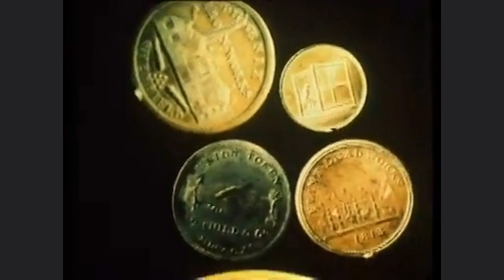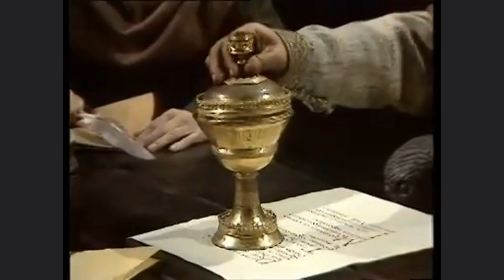"Churchill's People" E7 A Sprig of Broom (1975)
''Churchill's People" is a historical anthology series based on "A History of the English-Speaking Peoples", Winston Churchill's four-volume history of Britain and its former colonies. Each episode had an introduction narrated by Michael Jayston. The episode is starring Julian Glover, Elizabeth Sellard, Clive Revill, Sara Kestelman, Fiona Walker, Sydney Tafler, Julian Curry, John Barrett, Peter Howell, Bette Bourne, John Laurimore, Jimmy Gardner, Davyd Harries, William Bond. Directed by Michael Hayes.